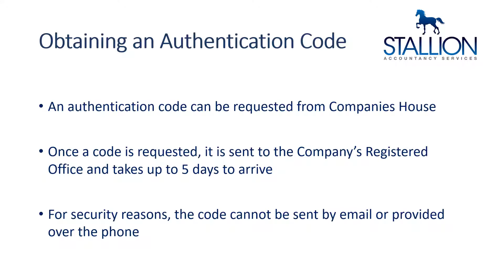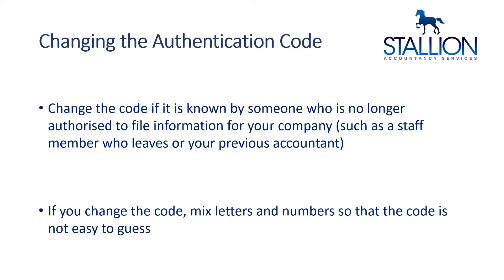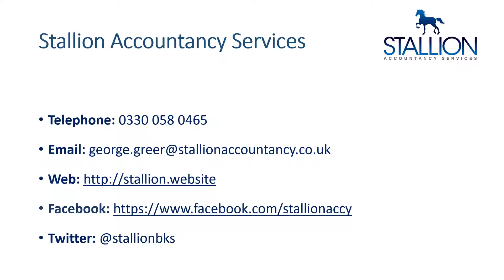Companies House Authentication Codes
Brief overview of the Companies House authentication codes used at Companies House.